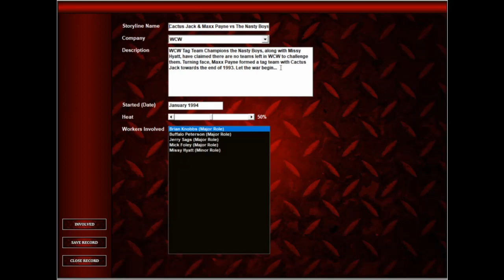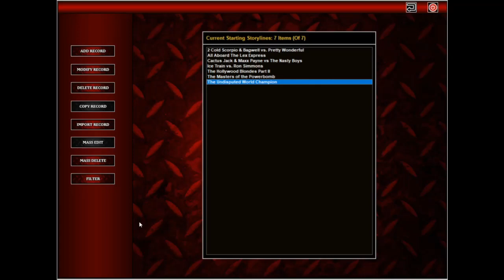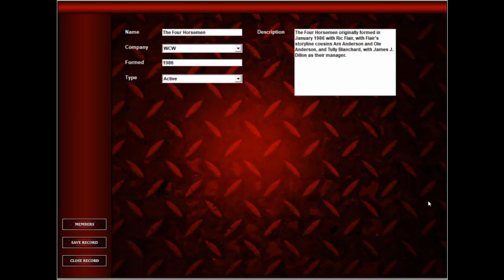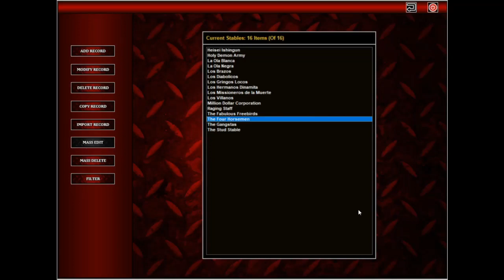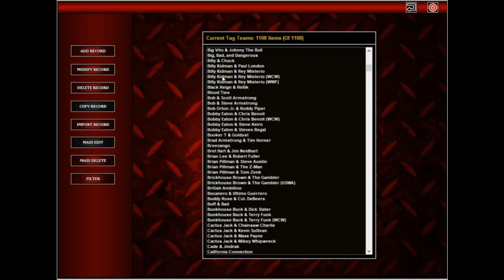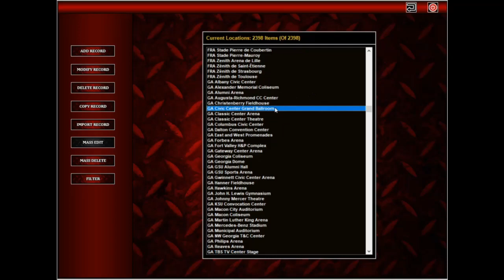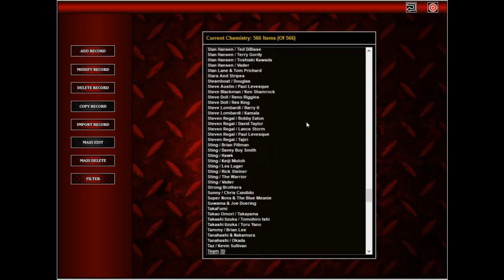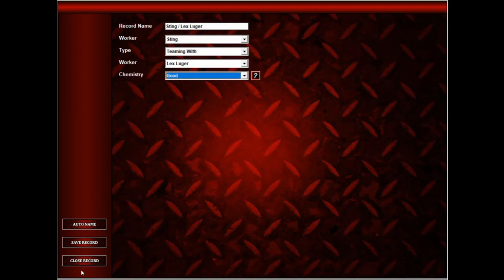Asaemon's Mods for Total Extreme Wrestling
Cause For Conflict (November 1993)
Impact Is Imminent (January 1994)